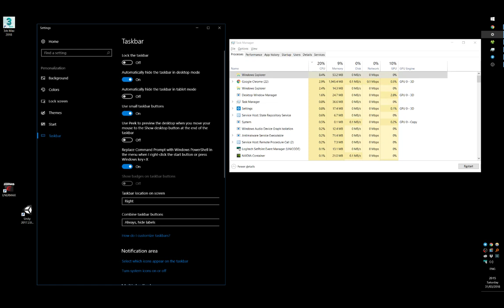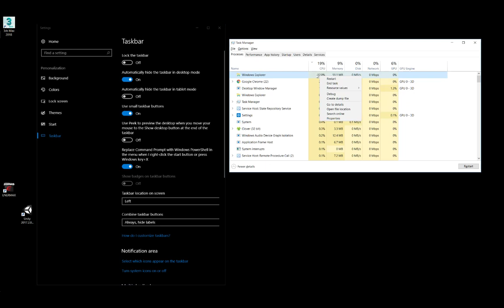explorer.exe is apparently right-handed when it comes to figuring out window arrangement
bug demonstration. 100% cpu usage of explorer.exe using 3 displays.
repro steps:
1. set taskbar location to left
2. enable automatic taskbar hiding